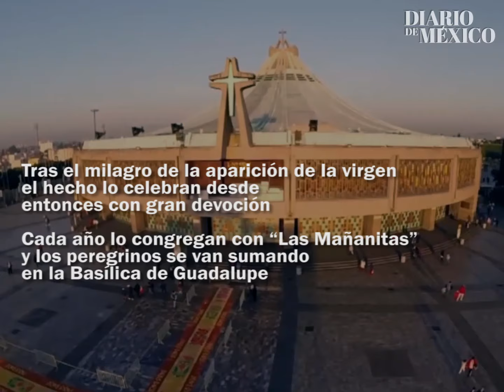El fervor con la Guadalupana